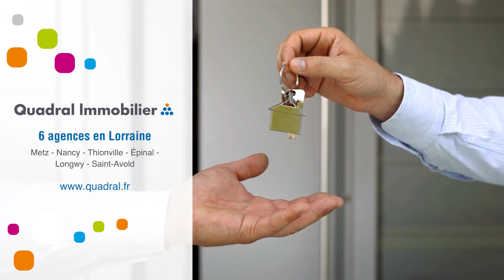Appartement À louer - 3 Pièces - Boulay Moselle - 460 €/mois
Courtier: Quadral Lorraine
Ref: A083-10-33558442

Boulay:

Appartement type F3 duplex, 60 m² env. comprenant : entrée avec dégagement et placard, cuisine ouverte sur séjour.
A l'étage: 2 chambres, mezzanine, salle de bains et wc.
Chauffage inidividuel au gaz

Loyer: 460€ /mois CC dont :
- 10€ de charges - régularisation annuelle

Conditions de location :
- Dépôt de garantie : 450€
- Honoraires charge locataire : 450€ TTC

Agence QUADRAL IMMOBILIER de Saint-Avold
Tél : 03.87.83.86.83 - : 460 €/mois (Charges comprises)Dépôt de garantie : Surface : 60 m2DPE : EGES : FMeublé : NonProvisions mensuelles pour charges, soumises à régularisation annuelle : Honoraire de location: 450 €Dont état des lieux: 150 €